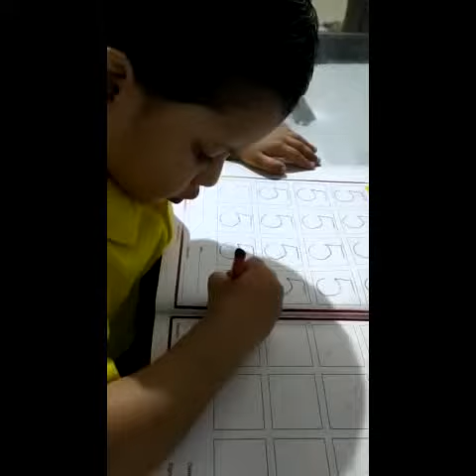Makoonite Nitisha enjoying writing and colouring water transport in Makoons Online Class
Our Makoonite Nitisha Tiwari is enjoying Homework and colouring of water transport in Makoons Online Class